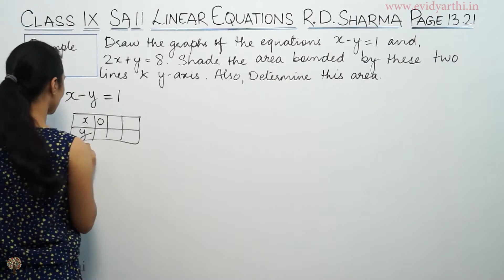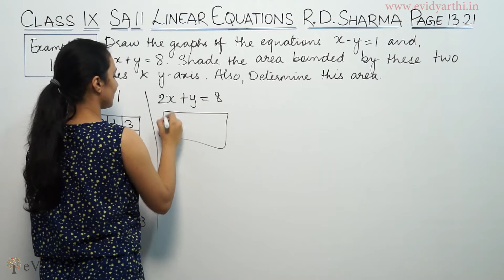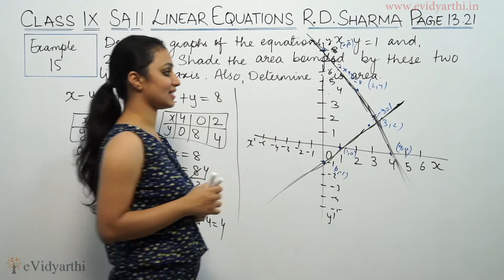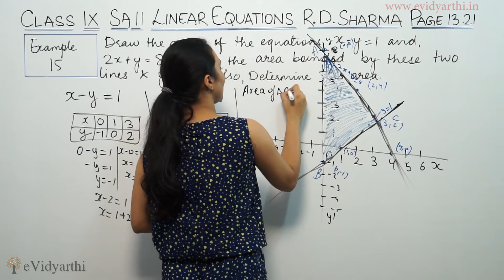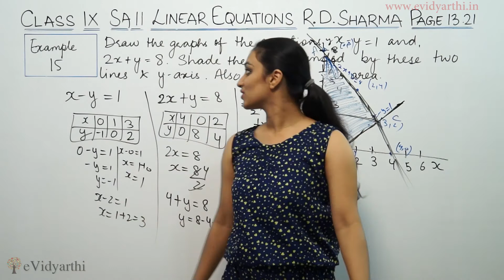Example 15 - Linear Equations - Page No 13.21, R.D Sharma Maths Class 9th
Linear Equations solution for Class 9th mathematics, NCERT & R.D Sharma solutions for Class 9th Maths. Get Textbook solutions for maths from evidyarthi.in